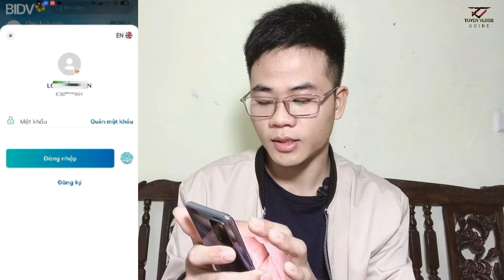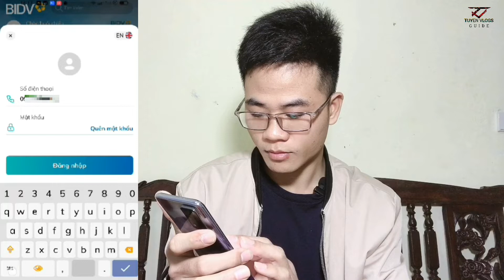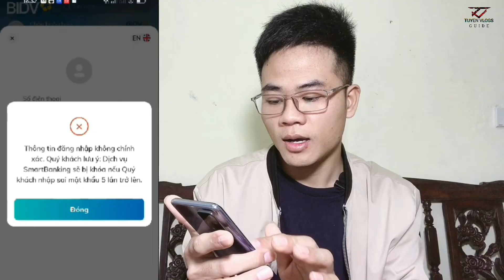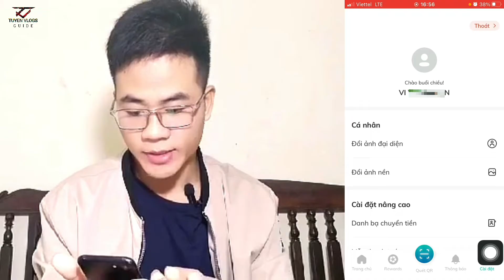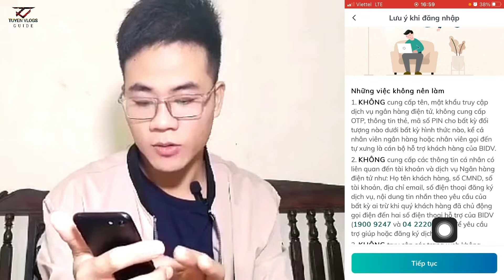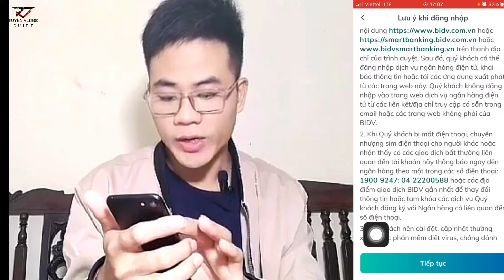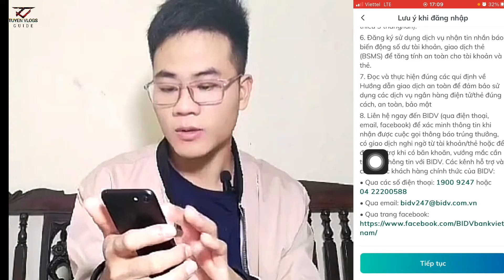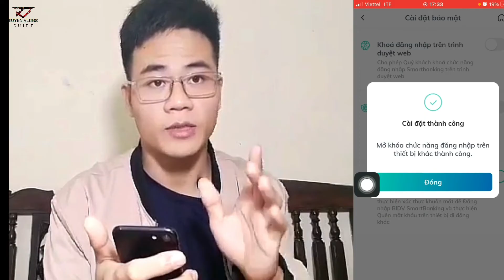Lỗi đăng nhập ngân hàng BIDV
- lỗi và cách bật tính năng đ đăng nhập ở thiết bị khác của ngân hàng  bidv
góp ý tìm hiểu và cải thiện video mang đến mọi tốt đẹp tới mọi người

  CHÚC MỌI NGƯỜI 1 NGÀY VUI VẺ TRÀN ĐẦY NĂNG LƯỢNG
© Bản quyền thuộc về Tuyên Vlogs

    Tuyên Vlogs